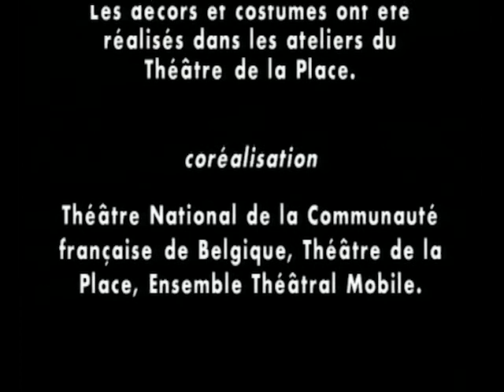1953, de Jean-Marie Piemme (teaser)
Mise en scène Marc Liebens.
Capté au Théâtre National de la Communauté française de Belgique (Bruxelles), 30/4/1999.